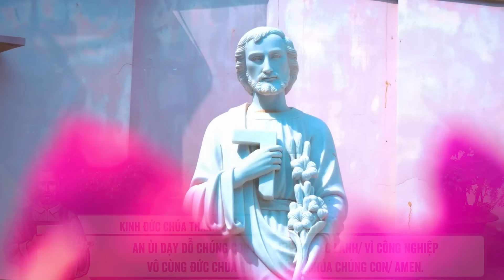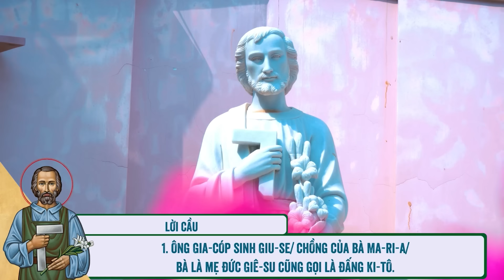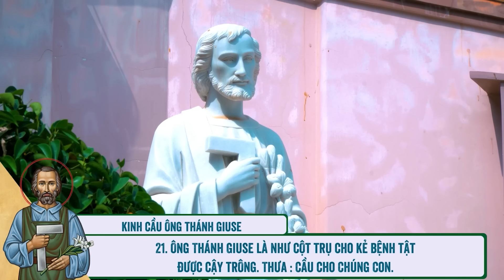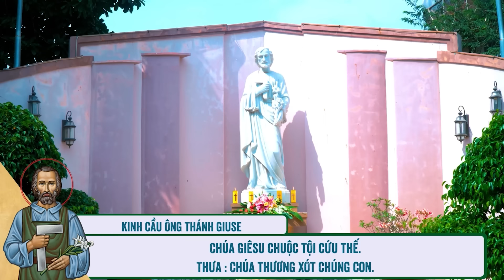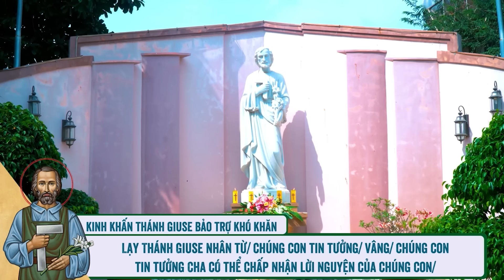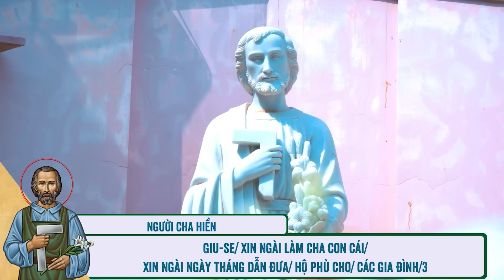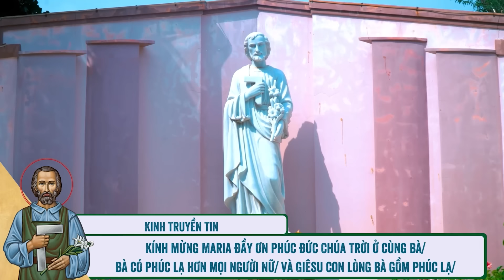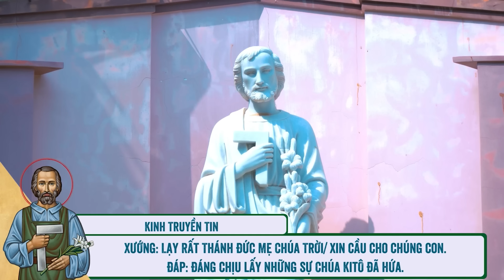🔴 Khấn Thánh Giuse | 22/11/2024 | Ngày Thứ Năm: Thánh Giuse - Người Của Niềm Tin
Mời cộng đoàn cùng tham dự Tuần Cửu Nhật Khấn Thánh Giuse - Ngày Thứ Năm: Thánh Giuse - Người Của Niềm Tin vào lúc 11:45 Thứ Năm ngày 22/11/2024 do Lm. Phêrô Đinh Quang Mạnh Hùng, OP. hướng dẫn.
Lm. Phê-rô Đinh Quang Mạnh Hùng, OP (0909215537)